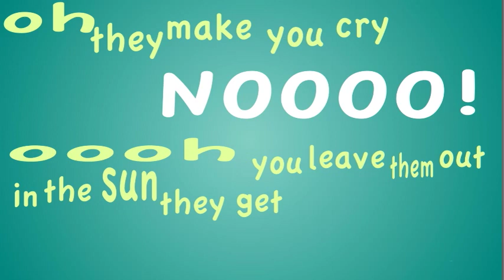tahera 1081107090 mov